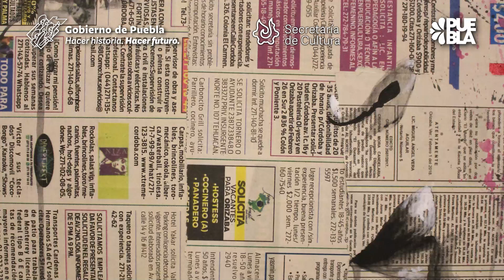Exposición Alma y Ser. Arte de Zinacatepec - Edgar Cruz de la Luz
PorPuebla | Edgar Cruz es un artista plástico de Zinacatepec, quien empezó plasmando su trabajo en murales de grafiti, posteriormente lo hizo en cuadros para no perder sus obras, siendo que con el grafiti es un arte temporal. Su trabajo lo puedes encontrar en su exposición en conjunto de "Alma y Ser. Arte de Zinacatepec", en la Casa de la Cultura, donde sus cuadros fueron realizados con las técnicas de acrílico y óleo bajo luz neón.
🗓️ Vigente hasta el 23 de abril de 2023